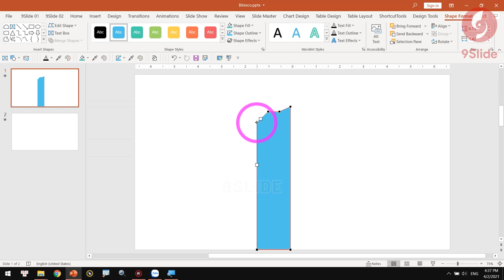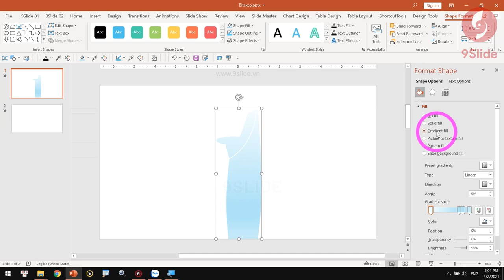Hướng dẫn vẽ Bitexco bằng Powerpoint với Merge & Edit Point/ Khóa học Powerpoint Online: 9slide.com